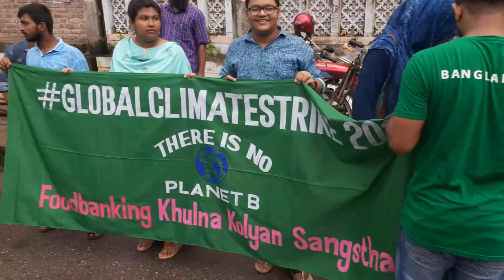Global Climate Strike in Bangladesh at Khulna City 2019